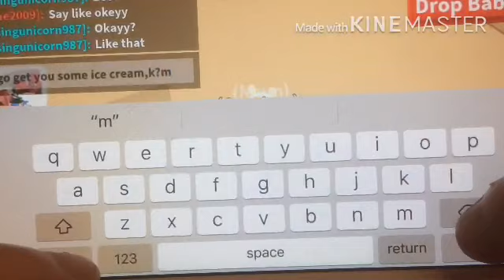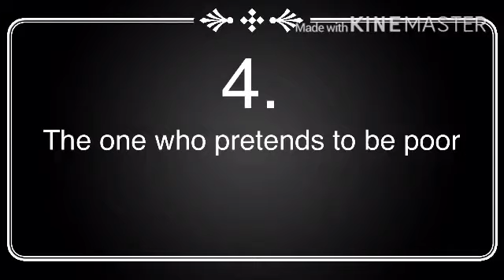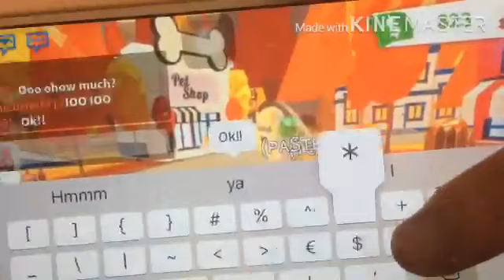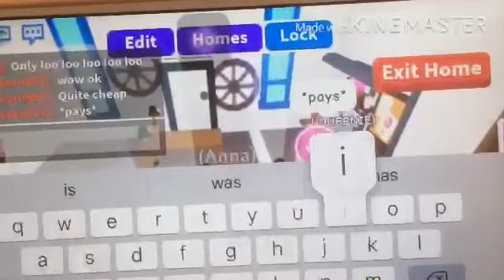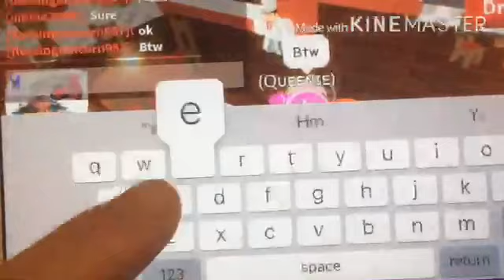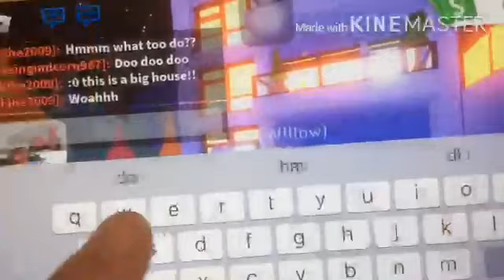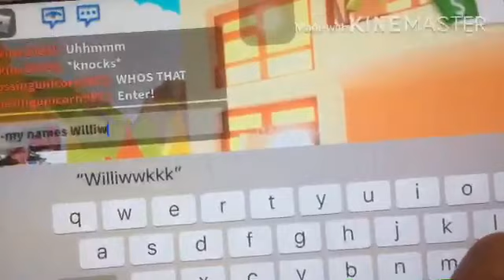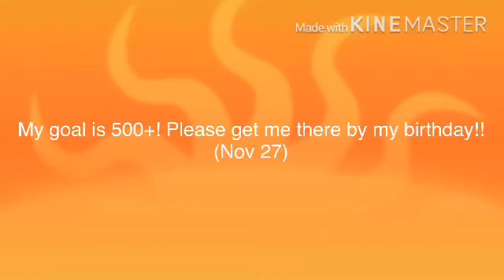10 different type of adopt me PLAYERS ||ft. Bluee Skiezz | Blurry cause I had no storage-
Thanks so much for 50+!!
Also sorry if it was bad 😃
Thanks for the help 😋
ALSO I CHANGED MY NAME TO KIYOKO POTATO!!
How long have you been with me?
😃:Niki He
😒:Niki Hehe
😎:Niki The Queen
💖:Hirami Wolf :3
😋:X_qt_Niki_X
✨:Yaho Oikawa
✌️:Chibi Chan
😚:Kiyoko Potato